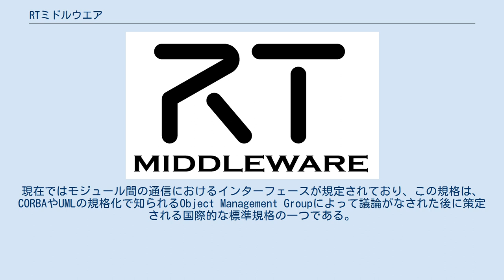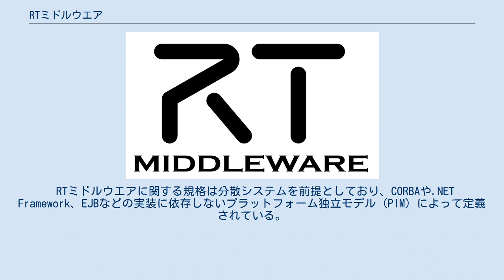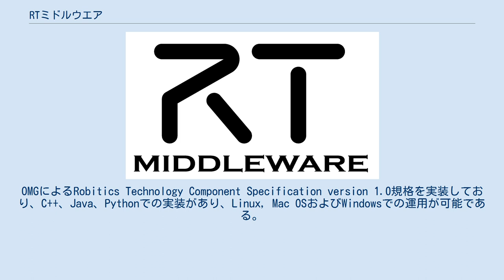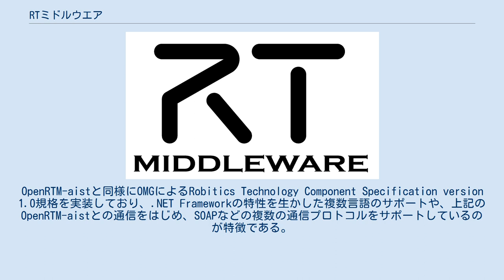RTミドルウエア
RT-middlewareロゴ (日本ロボット工業会より引用) RTミドルウエア (RT-middleware) とは、ロボット、もしくはロボット技術 (Robotics Technologies, RT) を用いたシステムを構成する機器を制御するソフトウエア・モジュールの規格群を指す。
現在ではモジュール間の通信におけるインターフェースが規定されており、この規格は、CORBAやUMLの規格化で知られるObject Management Groupによって議論がなされた後に策定される国際的な標準規格の一つである。
 RTミドルウエアでは、上述のソフトウエア・モジュールをRTコンポーネント (RT-Component, RTC) と呼び、ロボット技術を用いたシステムは、単一ないしは複数のRTコンポーネントの組み合わせで構成される。
したがって、RTミドルウエアは分散制御システムを前提とした規格である。
 RTコンポーネントはポートと呼ばれるインターフェースを有しており、ポートの接続によってRTコンポーネント間の通信がなされる。
ポートはそれぞれタイプ（型）を持っており、同一タイプのポートならば接続が可能になる。
 またRTコンポーネントは状態マシンとして、CREATED、INACTIVE、ACTIVE、ERRORの状態を持ち、それぞれの遷移および遷移に伴うアクションを管理する実行コンテキストを持つのがRTコンポーネントの特徴である。
実行コンテキストを制御することにより、RTコンポーネントの状態管理や、周期実行時の同期などが可能になる。
 RTミドルウエアに関する規格は分散システムを前提としており、CORBAや.NET Framework、EJBなどの実装に依存しないプラットフォーム独立モデル (PIM) によって定義されている。
一方で、プラットフォームに依存する形での実装として、下記のものが公開されている。
 OpenRTM-aistとは、CORBAによる実装である。
産業技術総合研究所によって開発されている。
OMGによるRobitics Technology Component Specification version 1.0規格を実装しており、C++、Java、Pythonでの実装があり、Linux, Mac OSおよびWindowsでの運用が可能である。
また、CORBAの特徴を生かした複数ホストによる分散システムや、Linuxカーネルのプリエンプションを利用したリアルタイムな実行コンテキストをサポートしており、PCをベースとしたロボットシステム開発に有効なツールとなっている。
 OpenRTM.NETとは、.NET Frameworkによる実装である。
株式会社セックによって開発されている。
OpenRTM-aistと同様にOMGによるRobitics Technology Component Specification version 1.0規格を実装しており、.NET Frameworkの特性を生かした複数言語のサポートや、上記のOpenRTM-aistとの通信をはじめ、SOAPなどの複数の通信プロトコルをサポートしているのが特徴である。
また、Monoを用いることでMac OSやLinuxでの運用もサポートしている。
 Android上で動作するRTCを開発するためのライブラリ。
株式会社セックが開発している。
 組込みボード上で動作するTOPPERS OS版のRTM。
株式会社未来技術研究所が開発。
 RTC規格を組み込み向けに見直した軽量版RTCの規格であり、その実装として株式会社セックが開発しているminiRTCおよびmicroRTCがあり、CANバスおよびZigBeeプロトコル上での通信が可能となっている。
 国際規格IEC 61508 SIL3 Capable準拠のRTミドルウエア。
株式会社セックが開発を行っている Gostai RTCとは、フランスGostai社の開発したRTコンポーネント規格に準拠したロボット用ソフトウエアプラットフォームのことをさす。